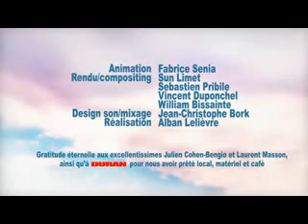Do Penguins Fly?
Animation about whether or not penguins can fly.  I like penguins, so why not?